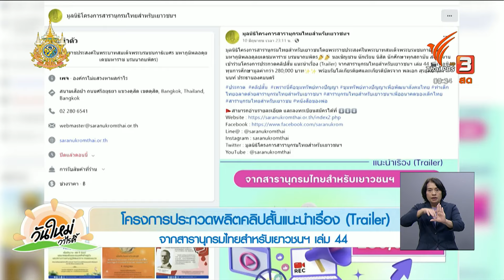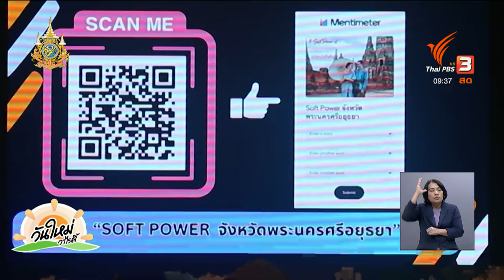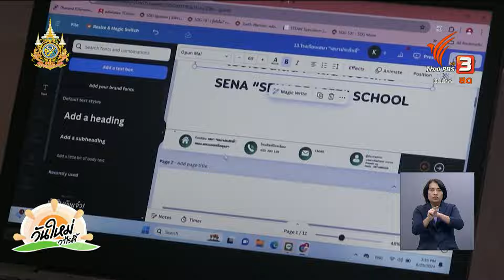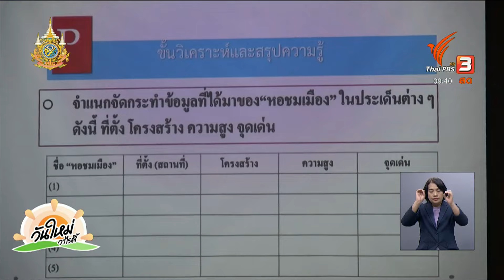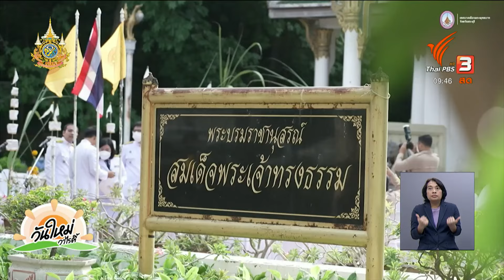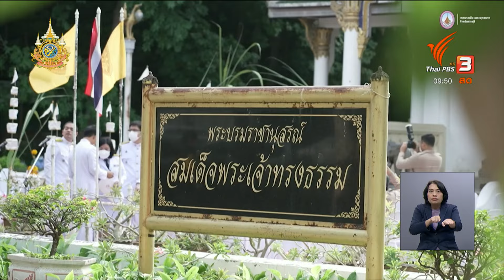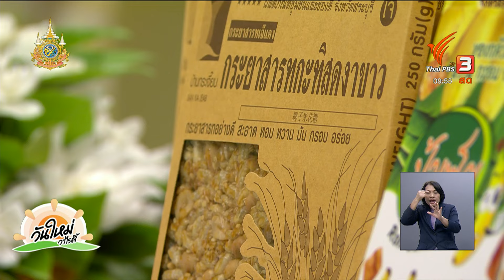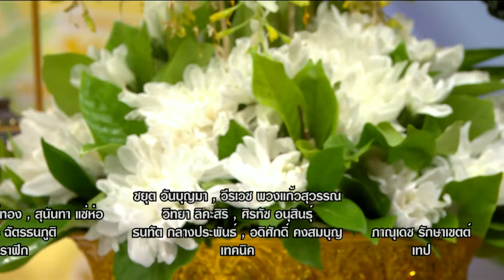งานประเพณีตักบาตรดอกไม้สระบุรี 2567 | สีสันวาไรตี้ (12 ก.ค. 67)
สีสันวาไรตี้ (12 ก.ค. 67)

- โครงการประกวดผลิตคลิปสั้นแนะนำ (Trailer) จากสารานุกรมไทยสำหรับเยาวชนฯ เล่ม 44
- สพฐ.ร่วมกับ มรภ.สวนสุนันทา จัดอบรมการเรียนการสอนในพื้นที่ จ.พระนครศรีอยุธยา
- ไทยพีบีเอส เปิดให้ผู้ผลิตและบุคคลที่สนใจยื่นเสนอรายการละครและซีรีส์โทรทัศน์ 19 - 20 ก.ย.นี้
- จากทหารสู่เกษตรกรปลูกมะละกอสร้างรายได้อย่างยั่งยืน
- งานประเพณีตักบาตรดอกไม้สระบุรี 2567
ชมย้อนหลังรายการ "วันใหม่วาไรตี้" ในช่วง "สีสันวาไรตี้" ได้ที่